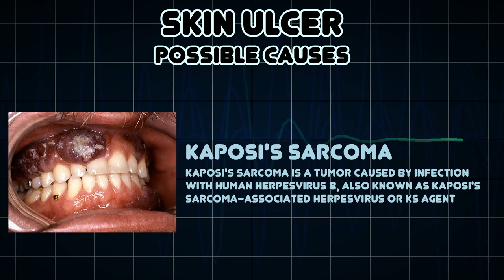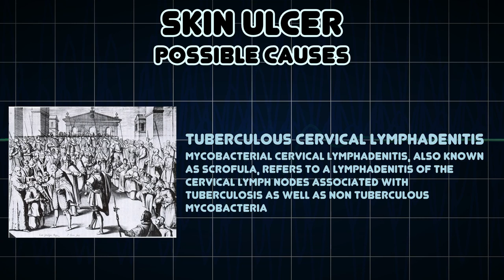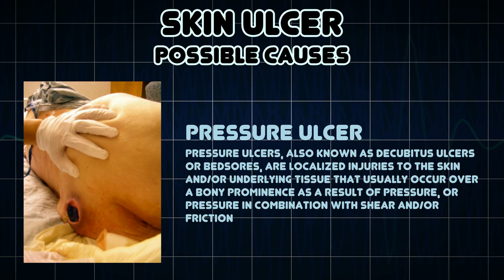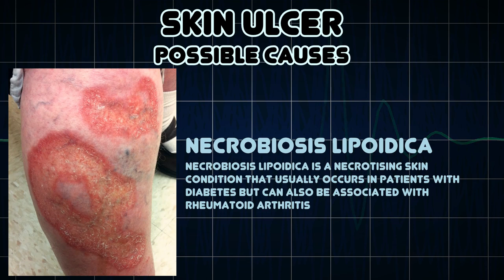Skin ulcer (Medical Symptom)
Possible causes of Skin ulcer (Medical Symptom)

An ulcer is a sore on the skin or a mucous membrane, accompanied by the disintegration of tissue